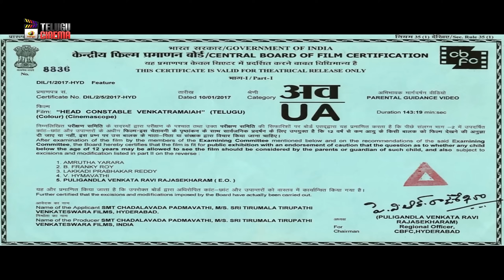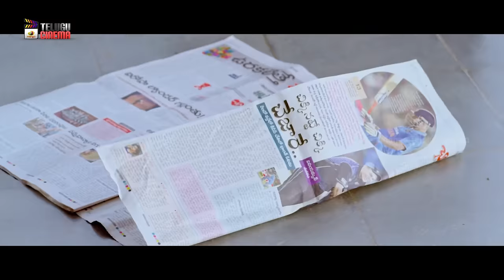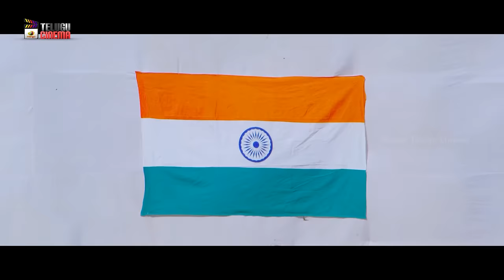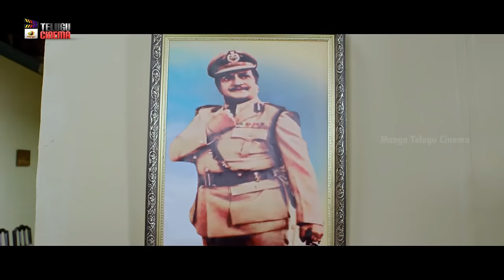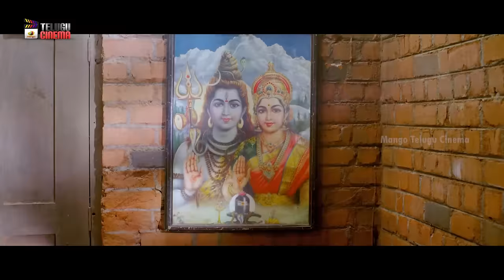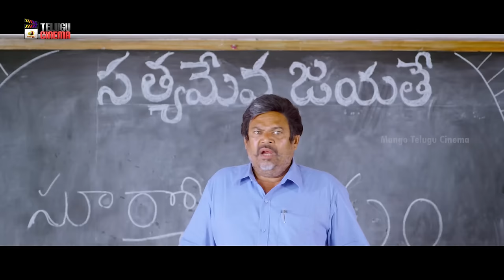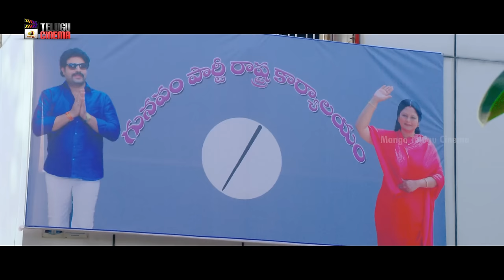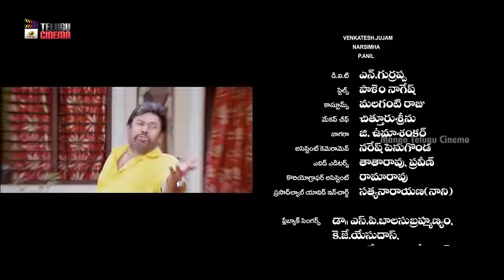Head Constable Venkatramaiah Telugu Full Movie 4K | R Narayana Murthy | Jayasudha | Telugu Cinema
Head Constable Venkatramaiah Telugu Full Movie 4K on Mango Telugu Cinema. Head Constable Venkatramaiah Telugu movie ft. R Narayana Murthy, Jayasudha, Sunil Sharma, Vennela Kishore and Tanikella Bharani. Music composed by Dr Vandemataram Srinivas. Directed by Chadalavada Srinivas Rao. Produced by Lakshmana Rao Chadalavada under the banner STTV Films.

Synopsis :

A corrupt minister sets a trap for Venkataramaiah, an honest cop, intending to frame him for accepting bribes.

Happy Watching!